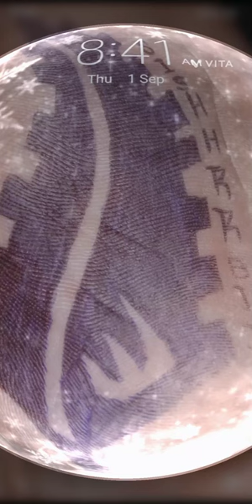January 23, 2023(2)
Tattoos,Drawing,Paintings,Black Tattoos ,Hand tattoos,Hand Drawings
Tattoos kaise bnaye
Tattoos kaise sikhe
Tattoos banane ka tricks
Tattoos bnane ka tips
Black tattoos kaise bnaye
hand pe tattoos kaise bnaye
hath pe tattoos kaise bnaye
best hand tattoos
best hand black tattoos
BIB tattoos
Black is brand tattoos